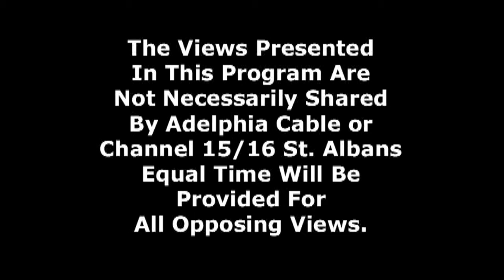Vermont Voltage - Westchester 5-27-06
Soccer from St. Albans, Vermont, 2006